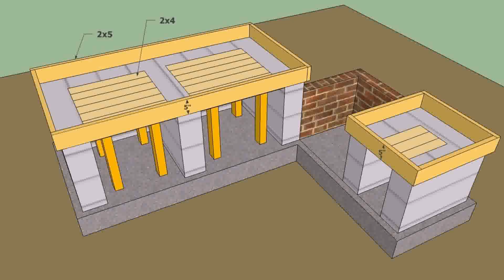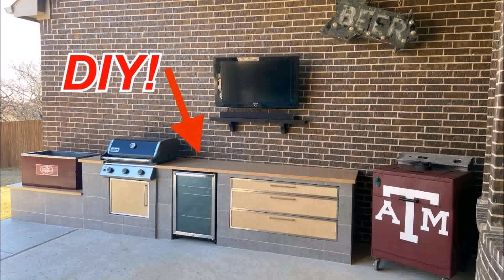How To Build Outdoor Kitchen